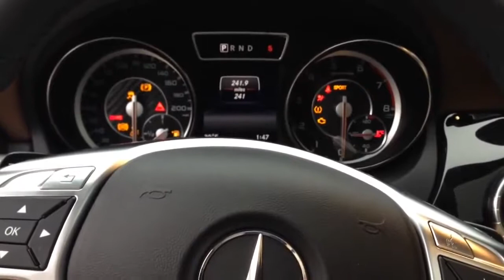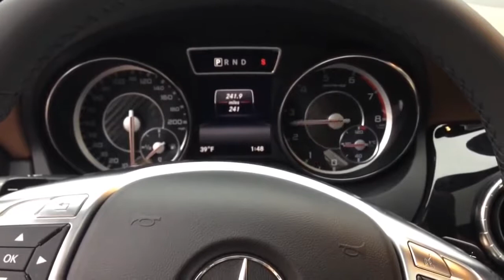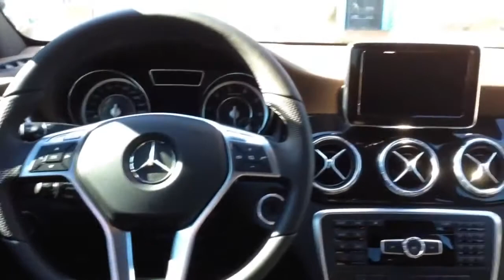★ 2014 Mercedes Benz CLA 45 AMG Exhaust and Review Tour ║ Car Crash Compilation